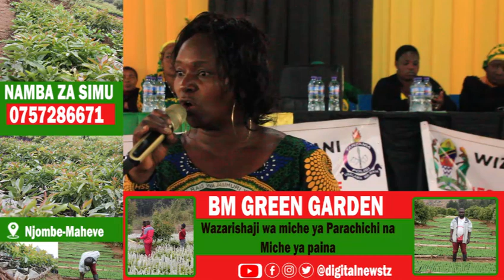UWT NJOMBE WATOA ELIMU YA UKATILI KWA WATOTO/DC KISSA AONYA MATUMIZI YA MITANDAO KWA WATOTO/